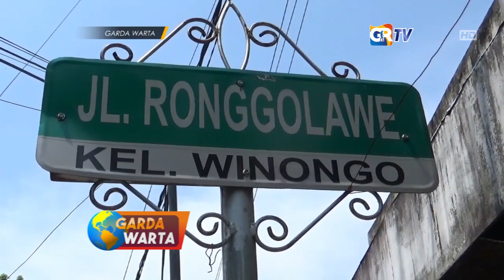MADIUN - Sengaja Membakar Rumah Dikarenakan Merasa Kehilangan Kartu Keluarga